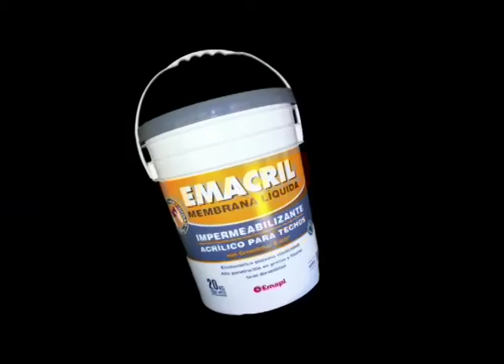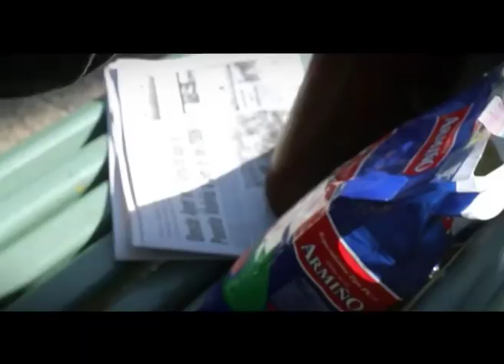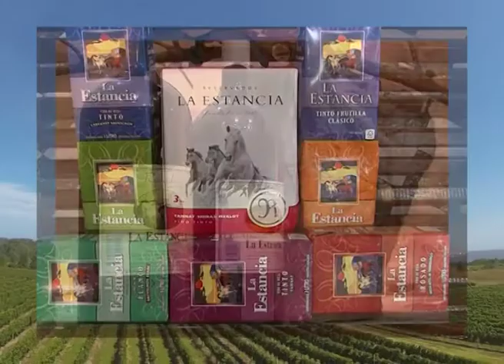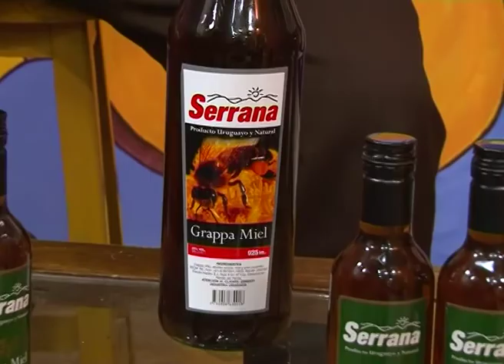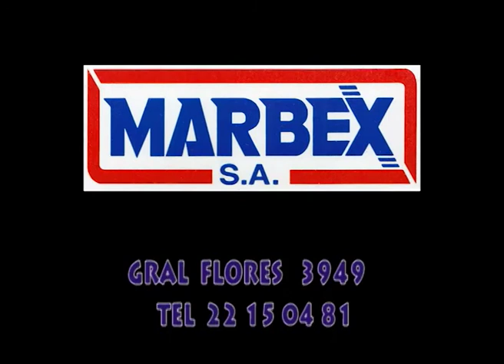ENTRE MATES Y GUITARRAS PROGRAMA 163 - 30 DE JULIO DE 2016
02:11 DÚO MANO A MANO - NECESITO
06:41 CONJUNTO DE MI TIERRA - BUSCO POR LA HUELLA
14:41 HOMENAJE A MIGUEL ÁNGEL MAIDANA - LOS HIJOS DE GARDEL
18:33 MIGUEL ÁNGEL MAIDANA - GRISEL
22:24 MIGUEL ÁNGEL MAIDANA - BARRIO REO
31:22 DÚO MANO A MANO - RAZÓN DE VIVIR
36:44 NOTA A DÚO MANO A MANO
41:18 DÚO MANO A MANO - A MI FRAY BENTOS
51:53 EDUARDO MONTEVERDE - LA MAYOR DE LAS RODRÍGUEZ